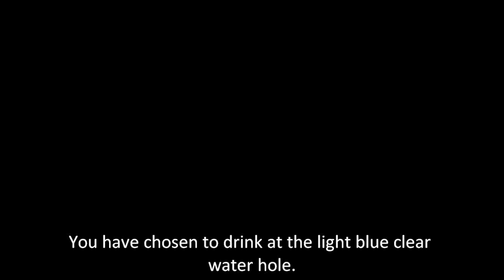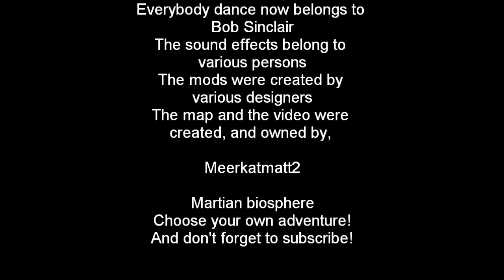Martian biosphere Scimitar-horned oryx part 2B All Species are Traitors.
Here is the path that you will go down if you decide to reside in the desert, there is a brief opportunity to change what path you are going along as well. the end of act means that the first part of the story has been finished, there is a second and third act but the oryx will only appear in the second and first acts. the second act will take place nine months after the first act. the song is everybody dance now by Bob Sinclar.